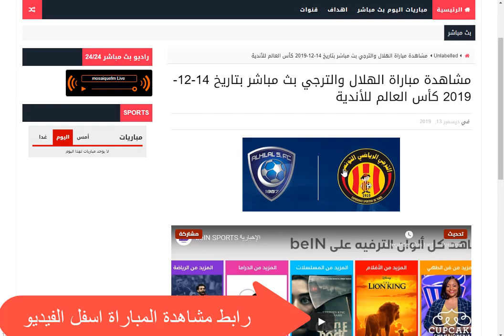مشاهدة مباراة الهلال والترجي بث مباشر بتاريخ 14-12-2019 كأس العالم للأندية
الترجي الرياضي التونسي هو أقدم نادٍ رياضي متعدد الاختصاصات ينشط في تونس وأكثرها تتويجا محليا في رياضتي كرة القدم وكرة اليد. ويلقب بفريق الدم والذهب يضم النادي عدة اختصاصات أخرى هي: الكرة الطائرة، كرة السلة، كرة اليد، الملاكمة، المصارعة، الجيدو، السباحة، كمال الأجسام. ويعد فريق كرة القدم للنادي من المتراهنين التقليديين على لقب البطولة صحبة النادي الإفريقي والنجم الرياضي الساحلي والنادي الرياضي الصفاقسي، وتكون مقابلات الدربي التي تجمعه بالنادي الإفريقي ذات نكهة خاصة، ومنذ الاستقلال (1956) فاز الترجي على النادي الإفريقي ب 52 مقابلة مقابل 31 للنادي الإفريقي.